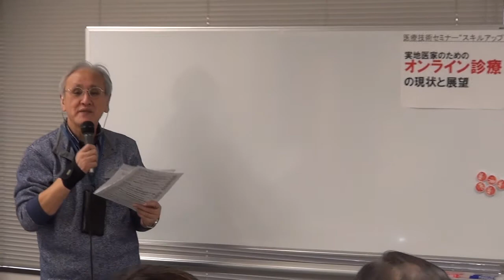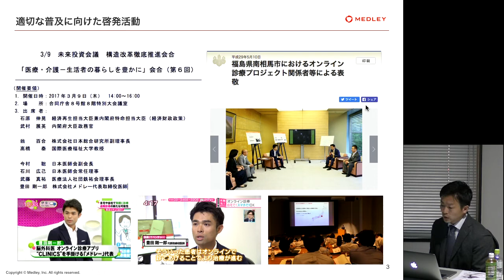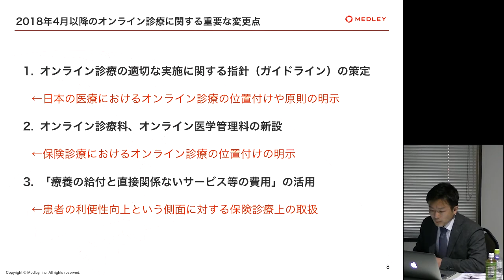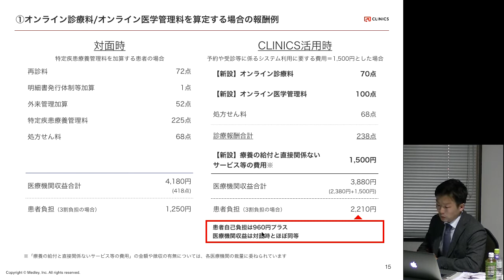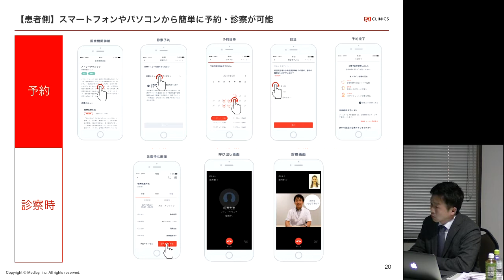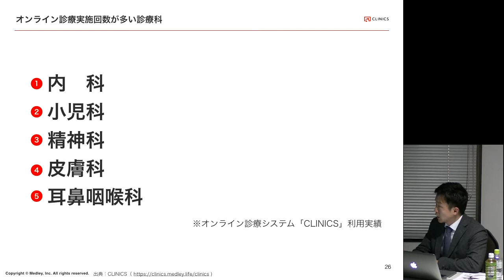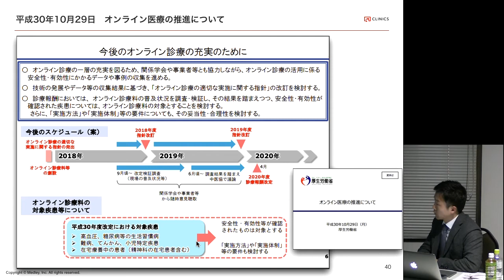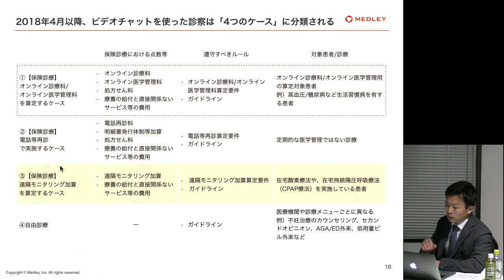2019年2月10日 #538 「オンライン診療の現状と今後の展望」（島 佑介）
2019年2月10日　#538　「オンライン診療の現状と今後の展望」（島　佑介）